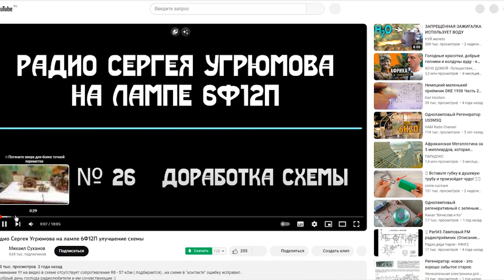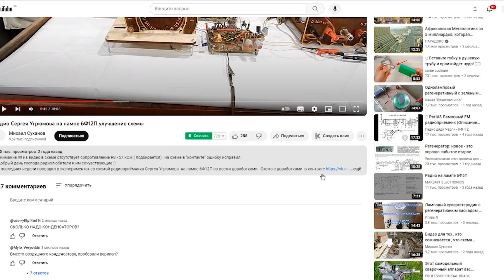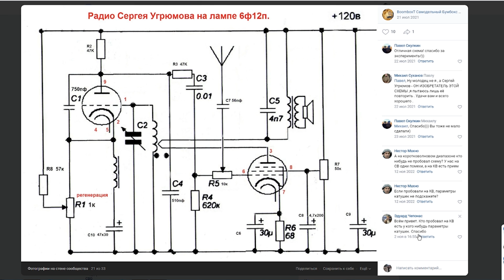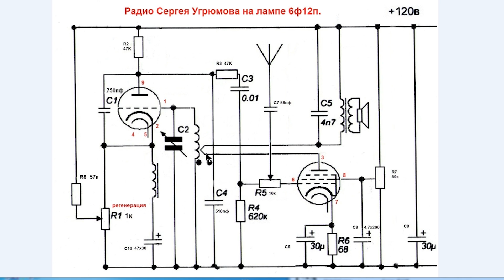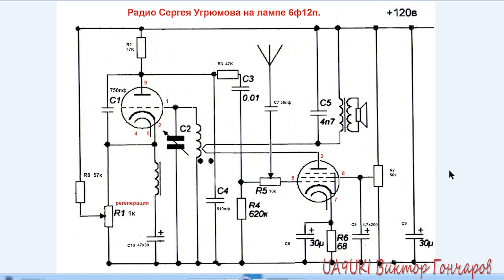Немного о фильме Радио Сергея Угрюмова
Как работает эта схема
Для помощи каналу ,счёт в Сбербанке 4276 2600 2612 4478
Все мои фильмы можно посмотреть